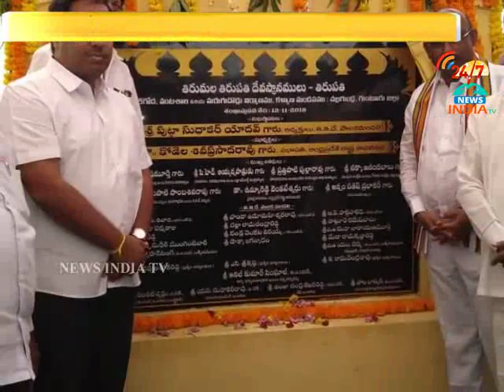speaker visits in sattenapally_INDIA TV Telugu